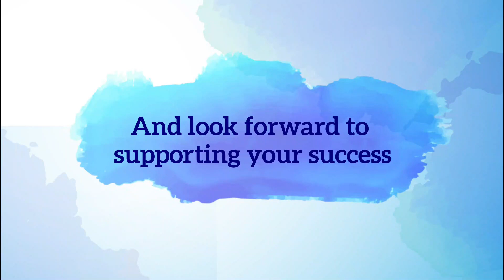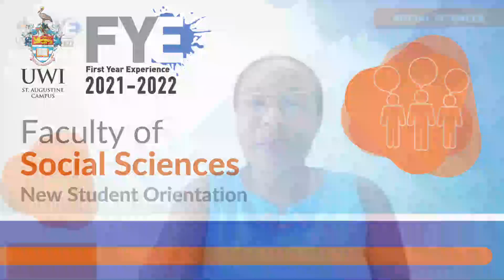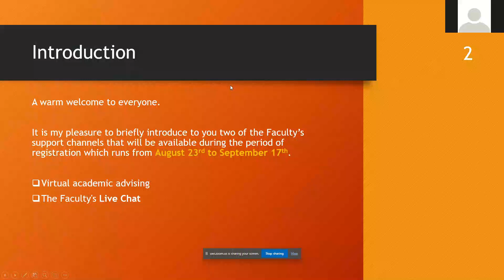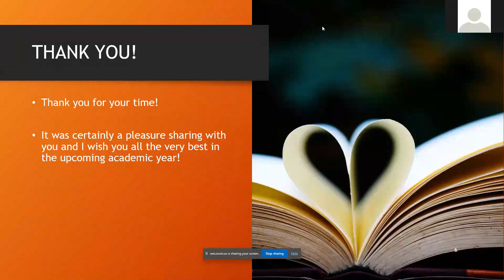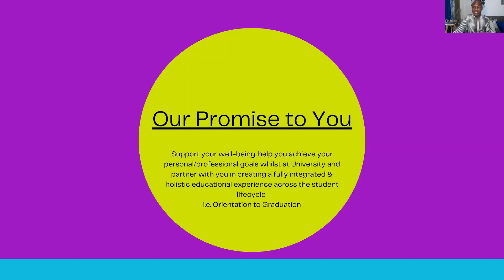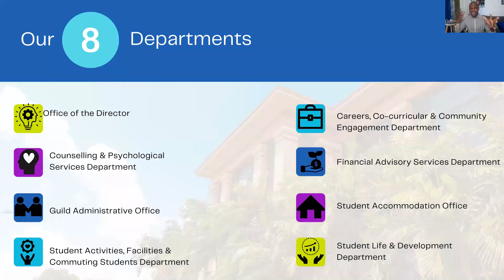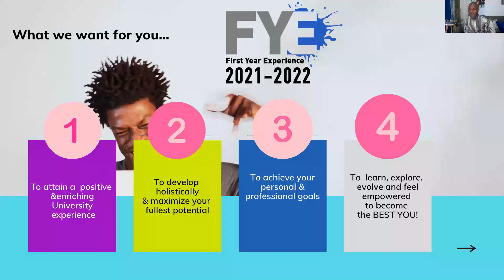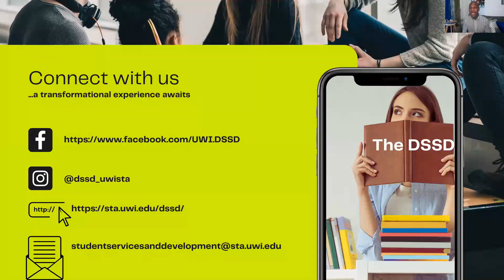Faculty of Social Sciences - New Student Orientation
Faculty of Social Sciences -- New Student Orientation 2021/22